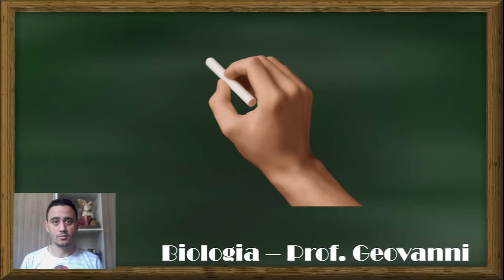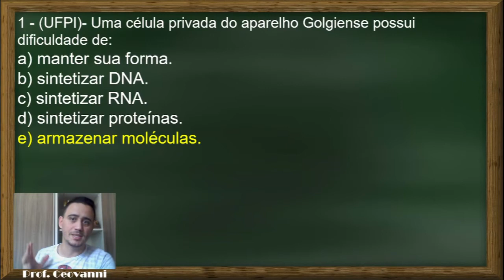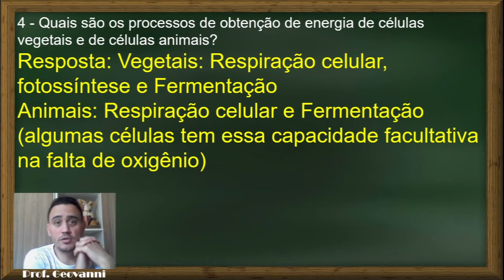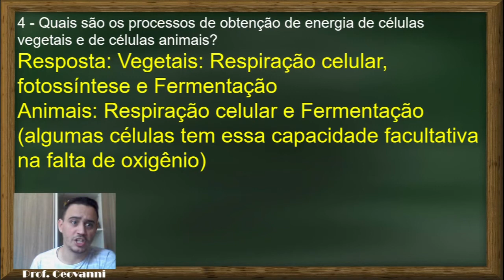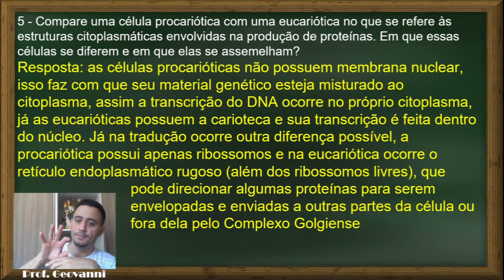PET 2º Ano 2021 | Biologia | Volume 2 | Semana 2 | Correção das atividades